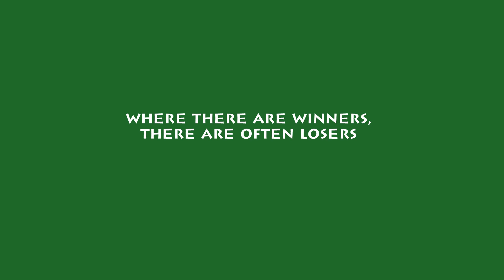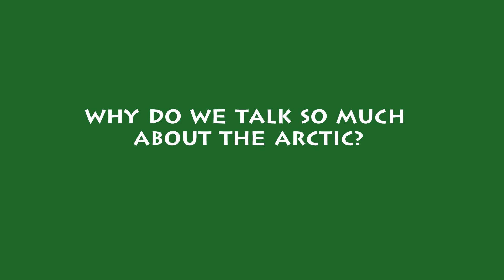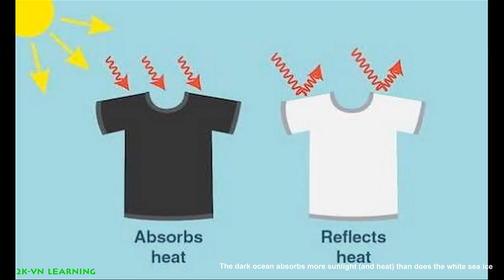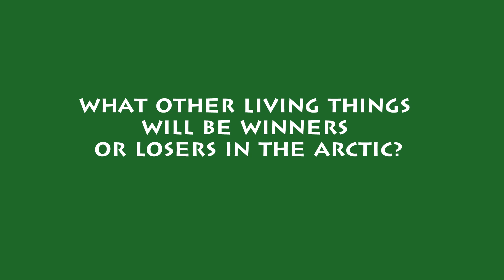Climate kids- Winners and Losers in the Arctic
You, dear whales, are definitely winners in the warming of the Arctic.!!!